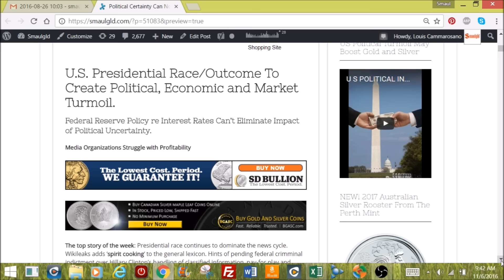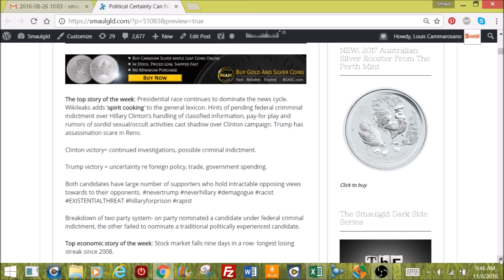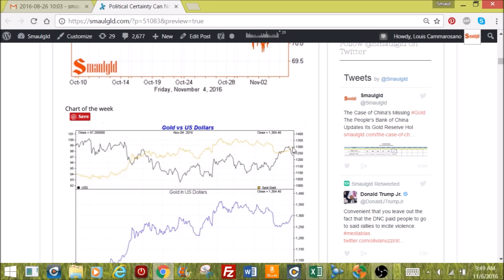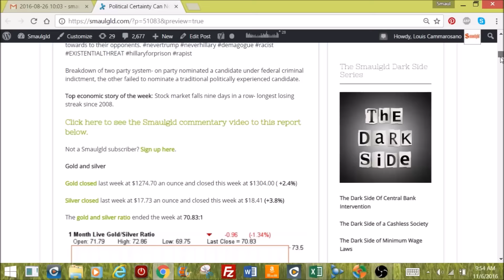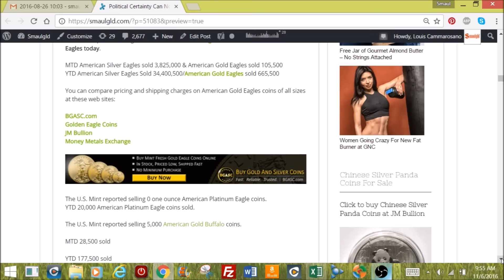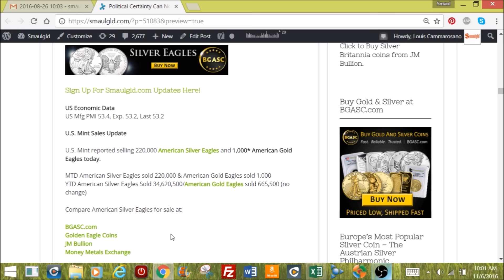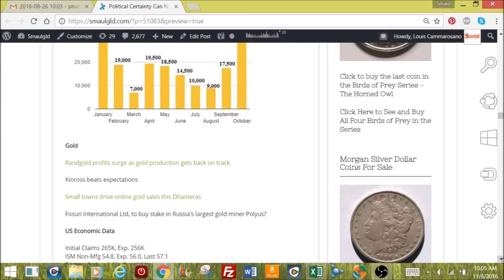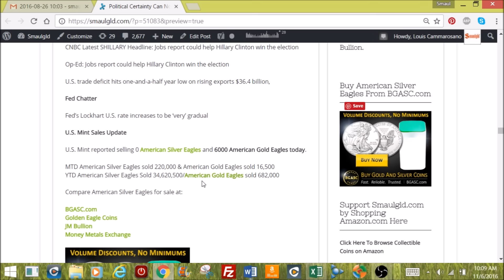Political Certainty Can Not Be Printed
Turmoil image- © Can Stock Photo / chrisdorney

to see the blog post and the charts and more gold and silver buying opportunities.

Copyright - Smaulgld LLC
Intro music in the style of Stevie Ray Vaughn - Mark Battaglia
Global Currency Image © Can Stock Photo / fmcginn

The information contained herein does not constitute investment advice and may be subject to correction, completion and amendment without notice. SG assumes no duty to make any such corrections or updates. As with all investments, there are associated risks and you could lose money investing. Prior to making any investment, a prospective investor should consult with its own investment, accounting, legal and tax advisers to evaluate independently the risks, consequences and suitability of that investment. SG disclaims any and all liability relating to any investor reliance on the accuracy of the information contained herein or relating to any omissions.